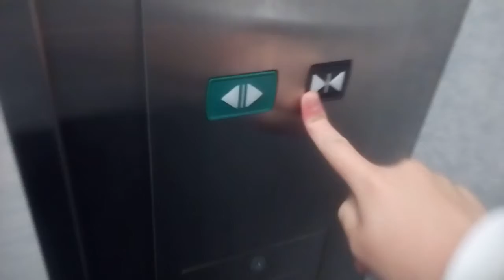三菱エレベーター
高知市のパンダビルにあります。更新前は初期エレペットアドバンスでした。機種はエレモーションです。5階建てですが、エレベーターは4階までしかありません。
メーカー:三菱
設置年:1980年代前半
リニューアル年:2000年代後半
定員:9名
積載:600kg
キャンセル機能:なし
アナウンス:あり (気配りアナウンスのみ)
戸閉ブザー:あり (電子音チャイム)
到着ベル音:なし
ボタン確認音:なし
停止階:1.2.3.4
停止可能階:1.2.3.4
管理会社:四国昇降機サービス
撮影:NEC LAVIETabE PC-TE508BA (2021年11月7日撮影)